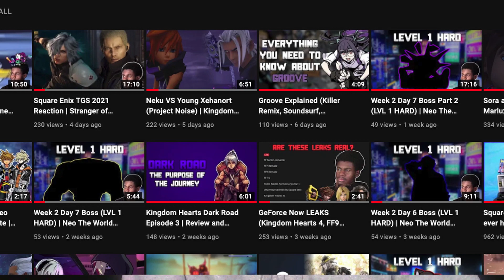Sora Reveal Trailer, But With Accurate Battle Quotes | Super Smash Bros Ultimate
Sora from Kingdom Hearts has been announced in a trailer for Super Smash Brothers Ultimate in the Sakurai Presents! He will be the final DLC pack for the Fighter Pass Volume 2! Somehow Sakurai was able to pull this off, even bringing in the mickey emblem on the Keyblade! Also now mario has canonically held a keyblade at least for a couple of seconds. Anyway, this edits adds battle quotes from the games! Each one fits the sora outfit that's being shown on screen! I guess this is like a part 2 to my Sephiroth Trailer edit! I hope you all enjoy!

-Oluvids-